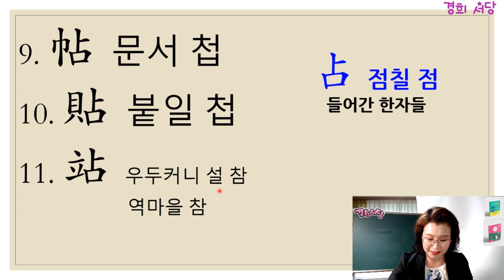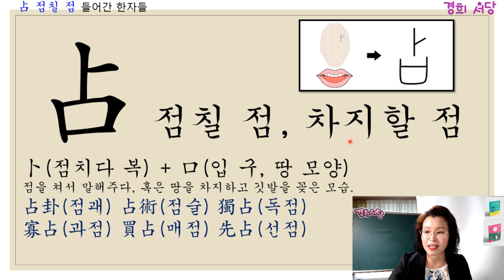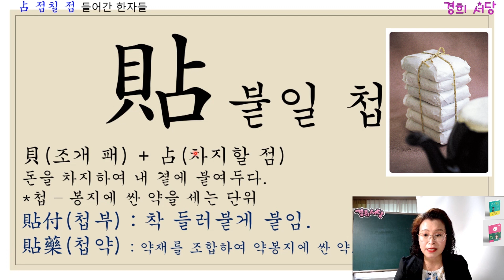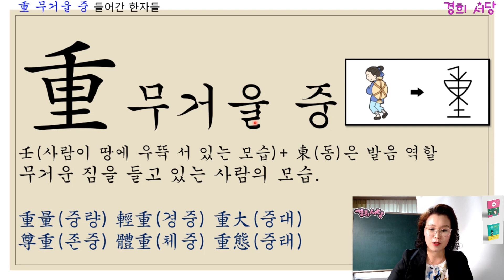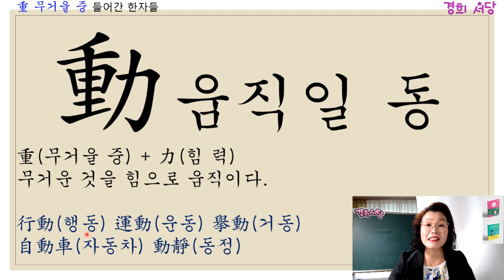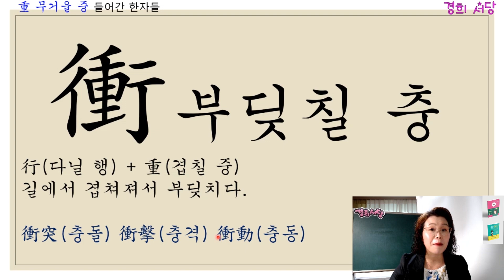몰아보기 - 占점칠 점, 重 무거울 중 들어간 독음이 한자들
占점칠점, 차지할 점
店 가게 점
點 점 점
粘 끈끈할 점
霑 젖을 점
岾 땅이름 점
鮎 메기 점
覘 엿볼 점
帖 문서 첩
貼 붙일 첩
站우두커니 설 참,역마을 참

動 움직일 동
慟 서럽게 울 통
種 씨 종
鍾 술잔 종
腫 부스럼 종
踵 발뒤꿈치 종
董 바로잡을 동
衝 부딪칠 충

◈책 명 : 경희 서당 (독음이 같은 한자들)
◈출판사 : 좋은땅
◈정 가 : 28,000원 (온라인 구매 시 25,200원) 배송비 무료
◈페이지 : 648페이지